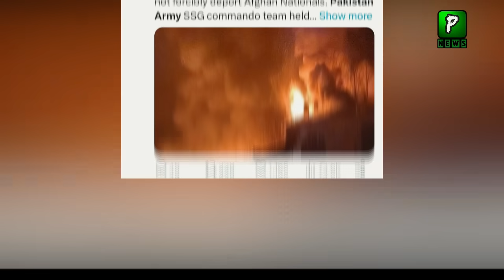Pakistan Afghanistan Relations After Mianwali Incident | Pak Afghan News | Political Relations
Join Us On
ABOUT CHANNEL